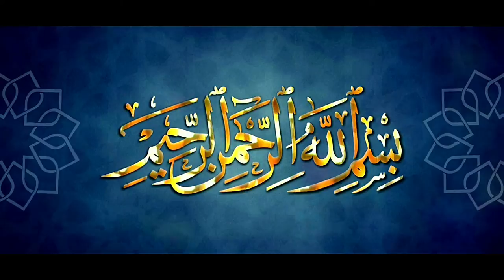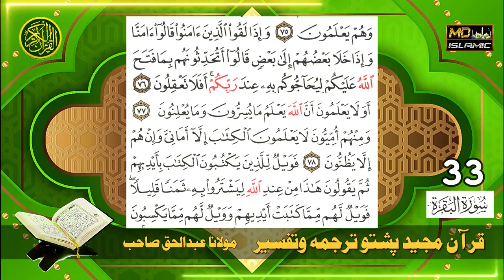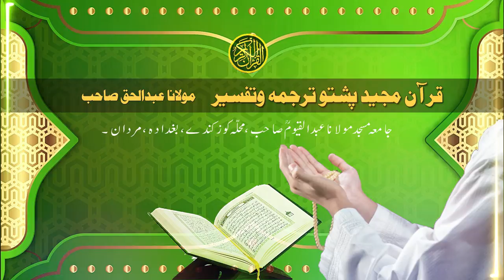Quran para 1, Pashto tarjuma wo tafseer, Maulana Abdul Haque Sahib | Kuz kandi | 33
مدرس مولانا عبدالحق صاحب، خطیب جامع مسجد مولانا عبدالقیوم صاحب، واقع محلہ کوزکندے بغدادہ، مردان۔

@MD ISLAMIC CHANNEL have right to remove the video or take legal action ,if anyone upload this video without the permission of the Creator/Owner. Uploading Full or any part of this video permission is prohibited.